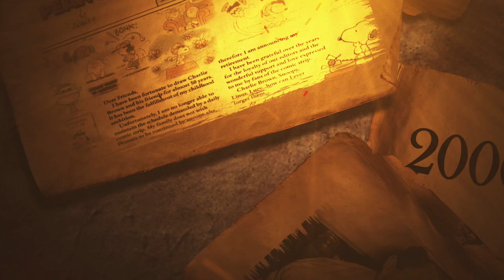This Day in History for February 13.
This Day in History was produced by Nichole Herbert for Mustang Television. Mustang Tv is produced by high school students for Center Hill High School.